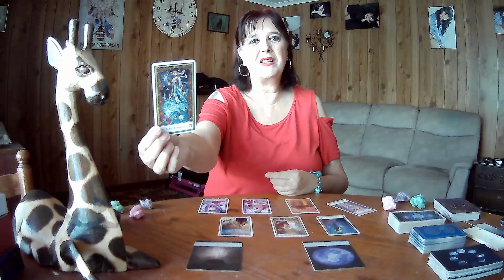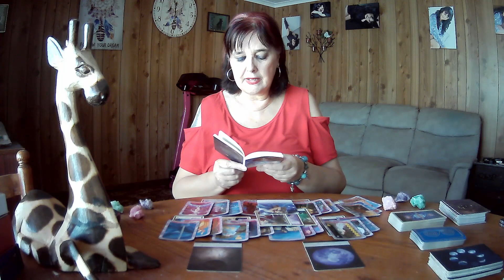TAURUS Tarot Weekly **A Job, A Home, A Person - You Gotta Love Love**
Very exciting for a change of layout for the weekly readings.
2x Moonology Oracles
1x card per day for the upcoming week
All cards clarified
1x Star Temple Oracle

5th to 11th June 2023, though Tarot cards are timeless.  If you see a heading you like, watch the video. :-)